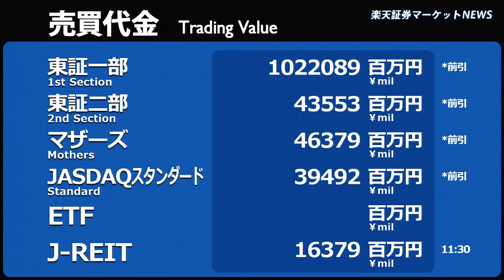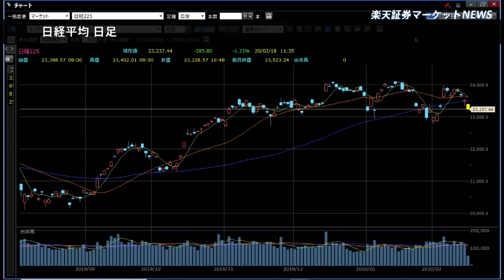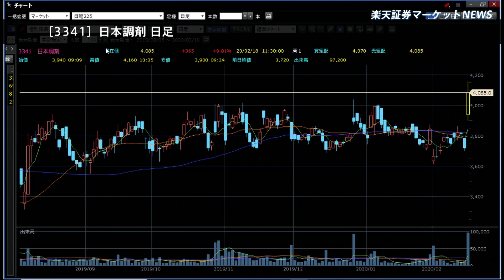楽天証券マーケットＮＥＷＳ2月18日【前引け】